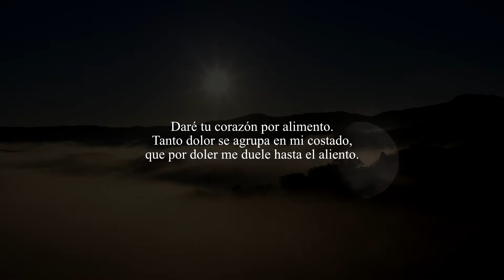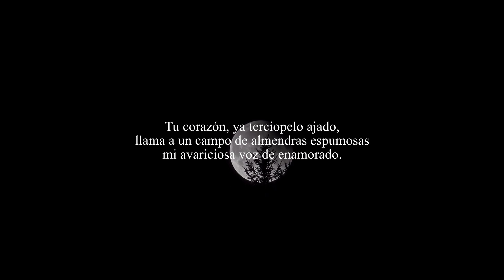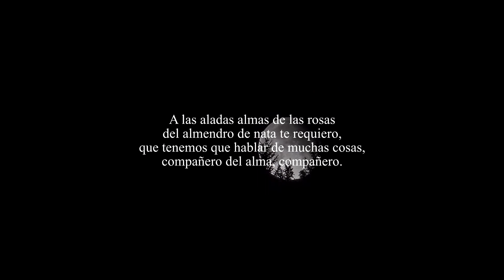Elegía - Miguel Hernández poesia - NUEVO COMIENZO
Si escribes y quieres que lo lea y grabe un video déjamelo saber en los comentario o al correo electrónico: